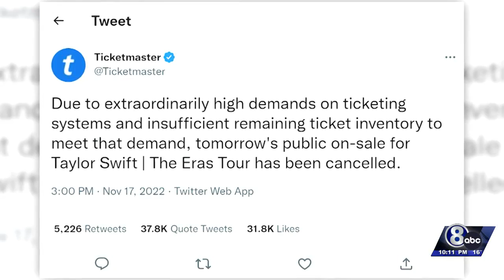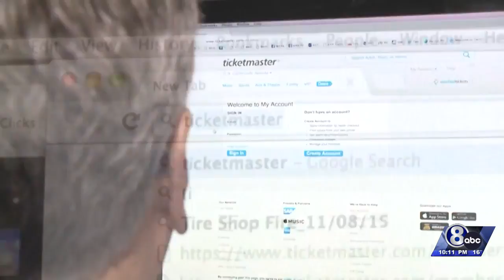Tswift ticket sale impact